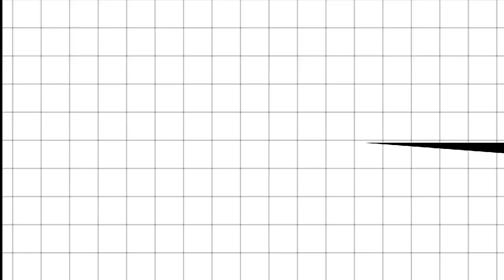SAMBUT GUNCANGAN BARU DI DUNIA PANAHAN INDONESIA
Jangan hanya saksikan, Jadilah bagian dari revolusi panahan Indonesia. Cooming Soon 2024 VIENETH Archery

Untuk Info selanjutnya:
silahkan kalian bisa DM jika ada yang ditanyakan